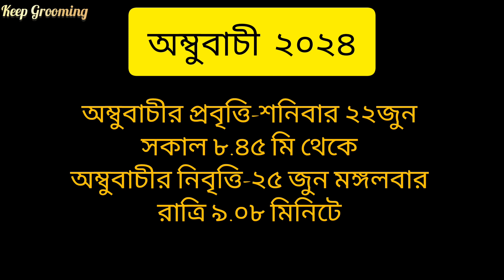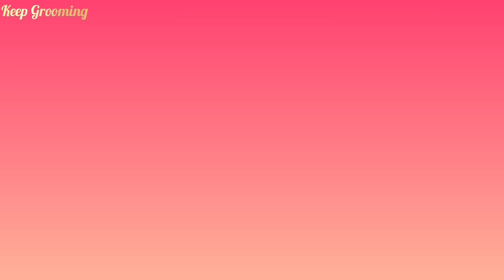অম্বুবাচী ২০২৪ কবে পড়েছে প্রবৃত্তি নিবৃত্তি পূর্ণাঙ্গ সময়সূচী নিয়মবিধি,কি কি কাজ করা উচিত নয়।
আমার পূজা পাঠ রিলেটেড কিছু ভিডিও